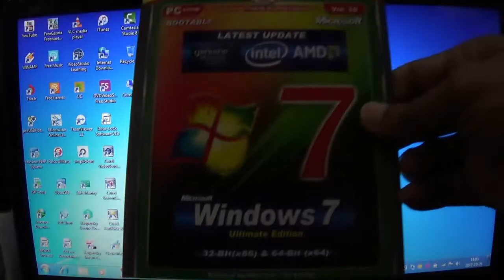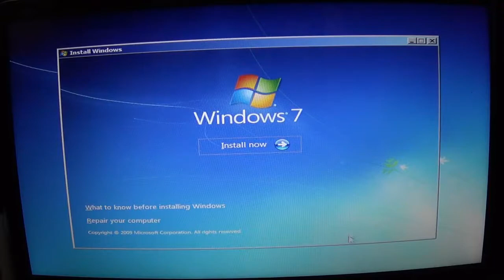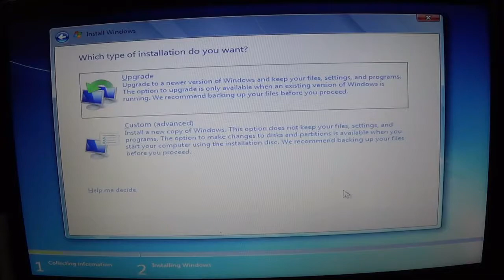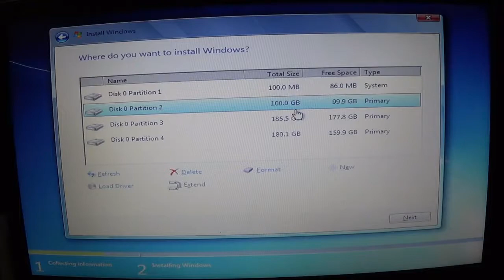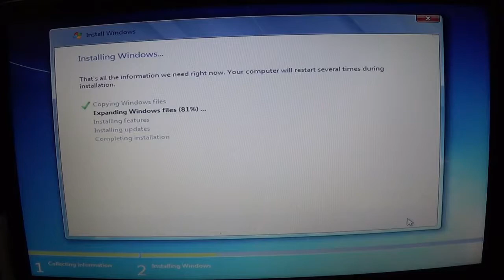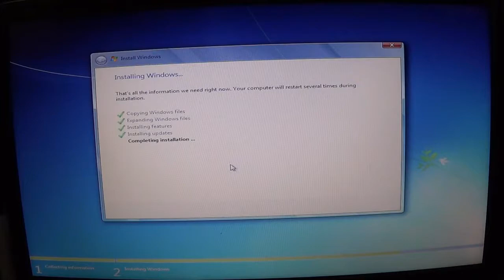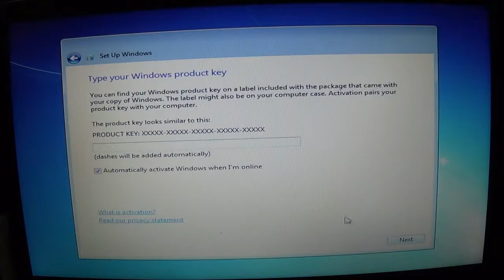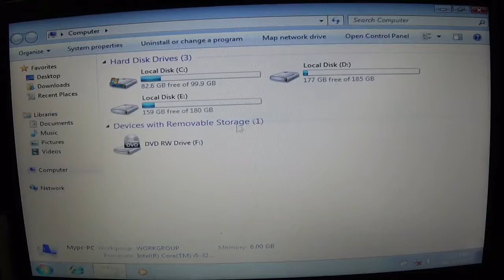How To Setup Windows 7 On Your Computer Step by Step | Bangla video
this tutorial I show you install Microsoft Windows 7 64/32 bit
Operating System, Drivers, Setting the BIOS in a New Computer and Folder Management.